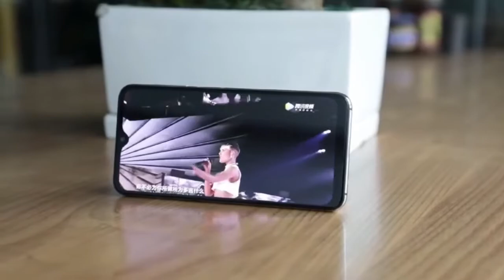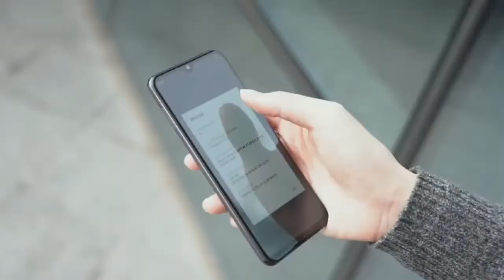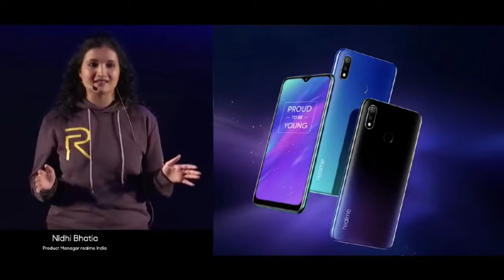Real me 3 pro💥💥// coming on 22nd april...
20 shares